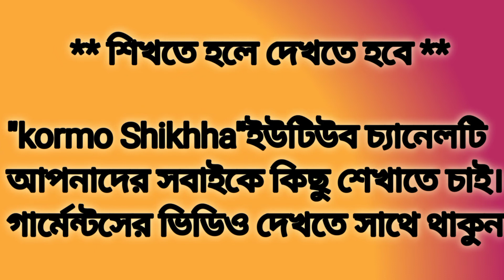Amazing garments skill operator । Back Yoke join overlock machine ।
*welcome to back my YouTube channel.

This video shows high speed back Yoke join overlock sewing machine.